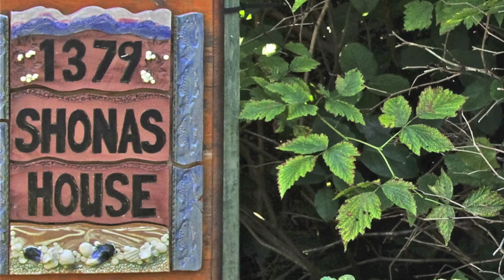⚐ CHESTERMAN BEACH DIARY ⚐ SEPTEMBER 2011 ⚐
A musical video slide show from late summer 2011. Chesterman Beach is north of the park boundary and south of Tofino BC. Soundtrack : Big Love by Fleetwood Mac.